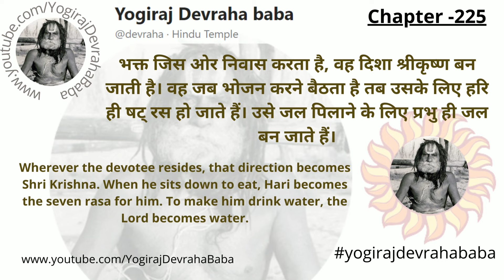देवराहा लीला | Chapter 225 | देवराहा बाबा के विचार